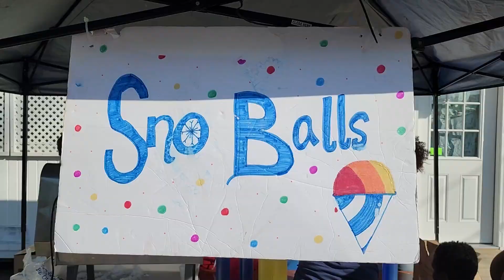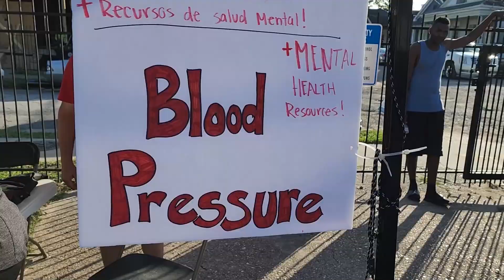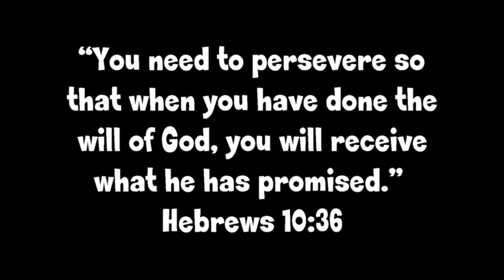Hope Academy - New Orleans Sophomore Mission Trip 2023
Spring 2023 Hope Academy NOLA - 10th Grade Mission Trip to New Orleans, Louisiana.

Hope Academy Class of 2025.